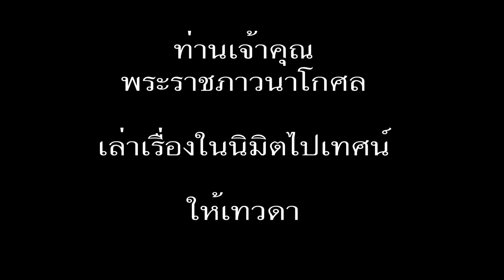หลวงพ่อท่านเจ้าคุณพระราชภาวนาโกศลเล่าเรื่องเทวดานั่งรอฟังเทศน์